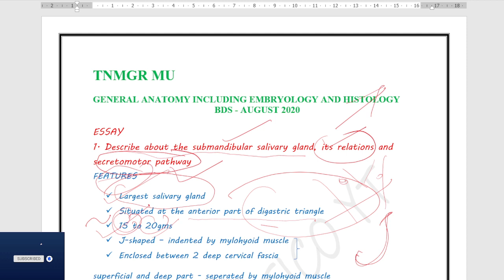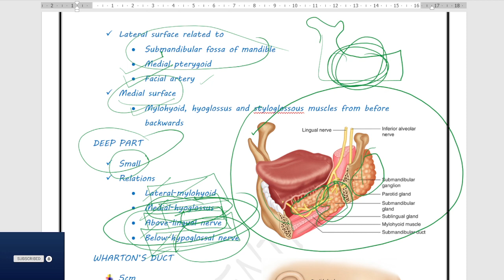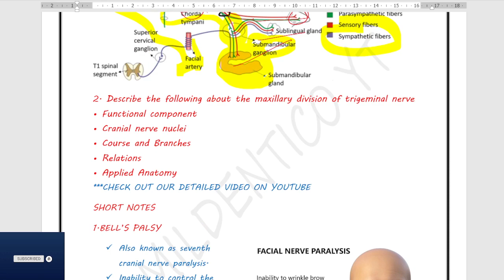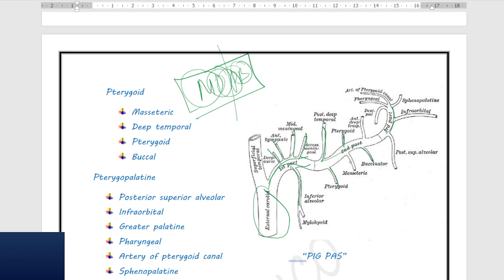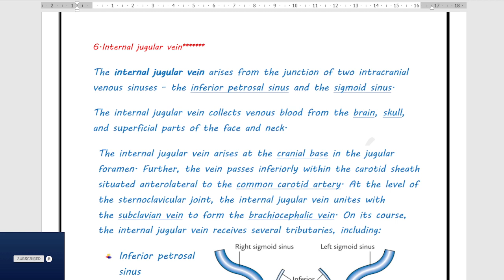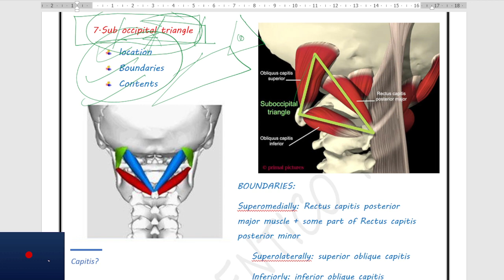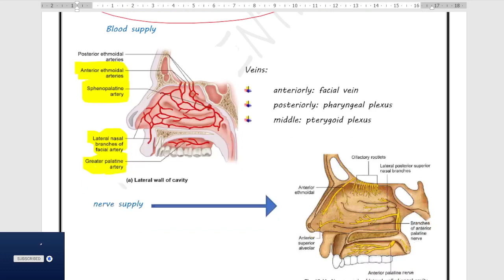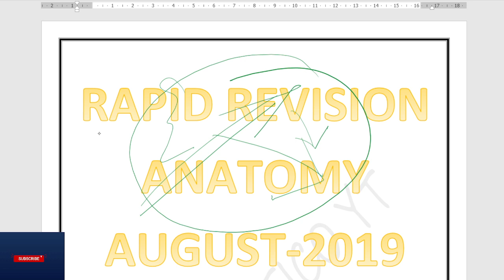MGR UNIVERSITY QUESTION PAPER ANATOMY |PREVIOUS ANATOMY QUESTION PAPER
IN THIS VIDEO ,WE MADE A RAPID REVISION ON AUGUST 2019 ANATOMY MGRMU QUESTION PAPER.